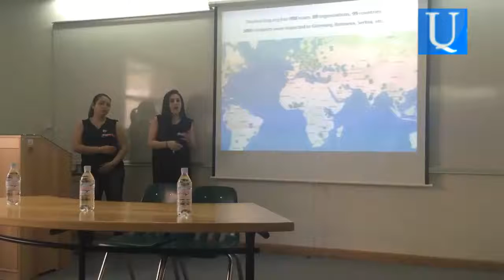«TeachSurging»-ում գրանցվածներն իրենք են որոշում, թե ինչքան պետք է աշխատեն